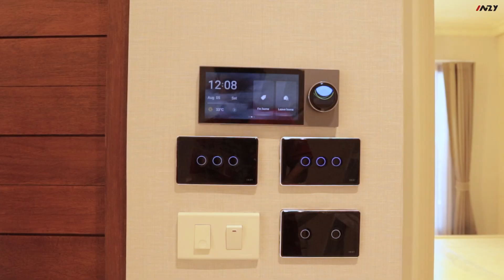บ้านแห่งอนาคตเป็นยังไง?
บ้านสมาร์ทโฮมยุคใหม่ ที่ช่วยให้คุณใช้ชีวิตได้สะดวกสบายมากกว่าเดิม
แถมยังเพิ่มความปลอดภัยให้บ้านของคุณอีกด้วย อยู่ได้อย่างปลอดภัย อุ่นใจมากกว่าเดิม สนใจ Smart solution ติดต่อได้ที่ Line :@INZEUS